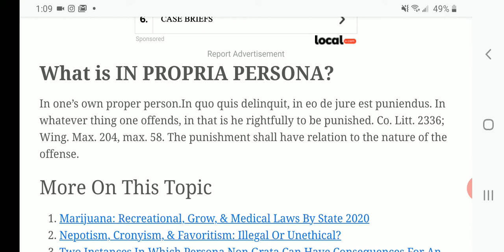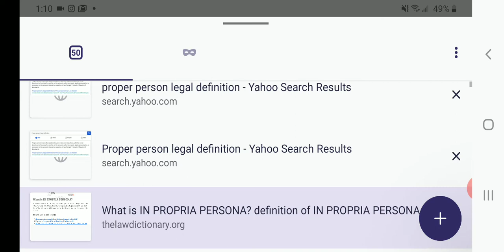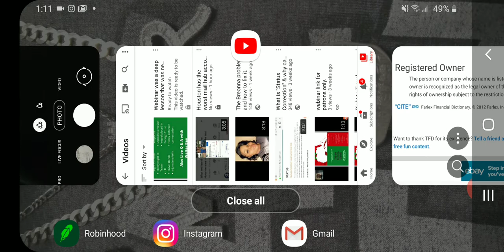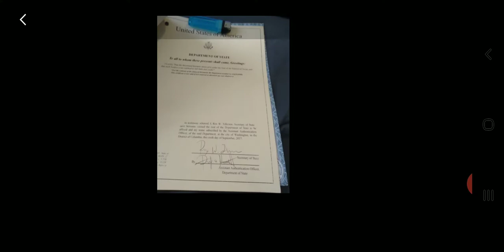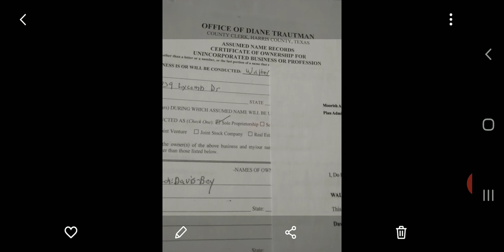In Propria Persona - Registered Owner